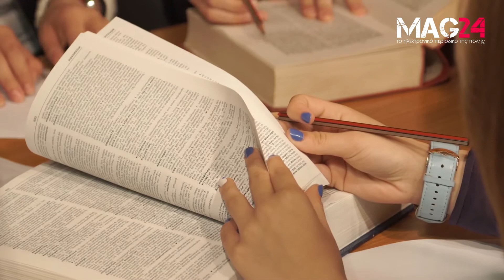MAG24.GR - Μαθητικός Διαγωνισμός Λόγου και Αντιλόγου στη Λαμία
Μαθητικός Διαγωνισμός Λόγου και Αντιλόγου στη Λαμία